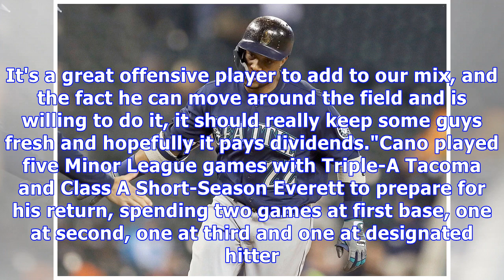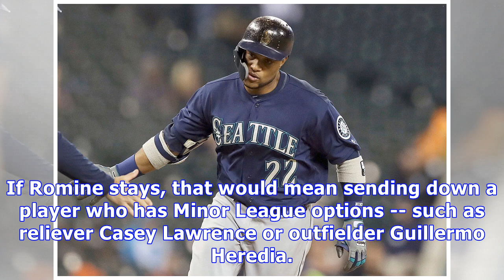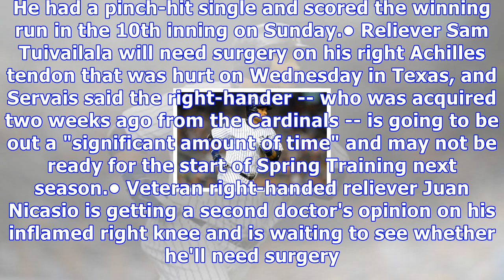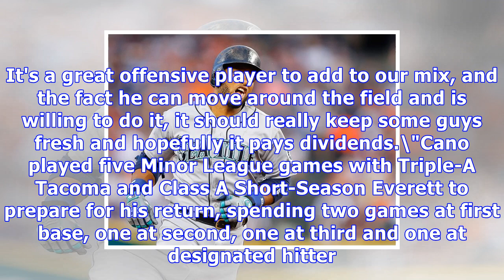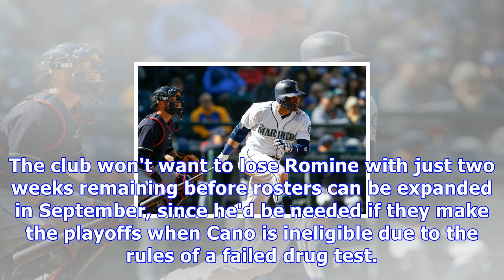Robinson cano to rejoin mariners on tuesday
Veteran's arrival comes as Gordon battles sore shoulder By Greg Johns MLB.com @gregjohnsmlb OAKLAND -- After 80 days on the suspended list, Robinson Cano will rejoin the Mariners on Tuesday, and his return figures to provide a timely boost for a club fighting for its first postseason berth in 17 years. Dee Gordon, who replaced Cano at second base during his suspension, was sidelined for a second straight day for Monday's series opener with the A's due to left shoulder discomfort. And even if Gor...